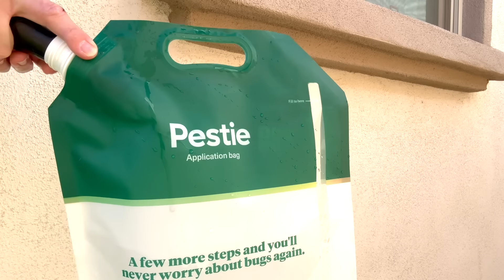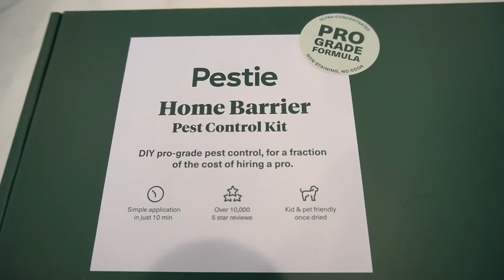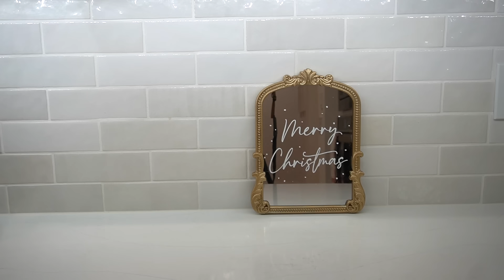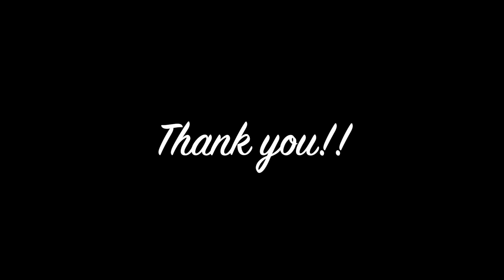NEW ✨ MESSY HOUSE CLEANING MOTIVATION || SATURDAY MORNING CLEANING MOTIVATION || CLEAN WITH ME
Code JULIANNENICHOLE10 ✨ The link automatically applies code!
Happy Saturday friends! Today's video is a messy house clean with me!! Today we will be cleaning, decluttering and organizing the kids rooms! We also have a lot of other cleaning to get done! ❤️

Amazon store front - Check out this page from juliannenichole

Pink Pj's
Pink pj's
Pink pj's for girls
Pink pj sleep shorts

Brown shoes
Popular Links:
Tv stand
table runner
marble/wood serving tray
fruit bowl